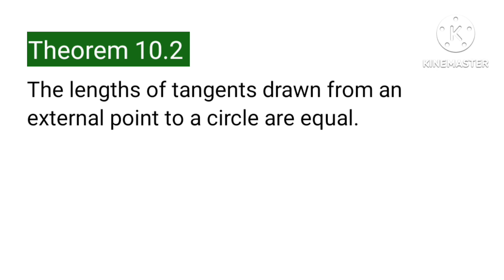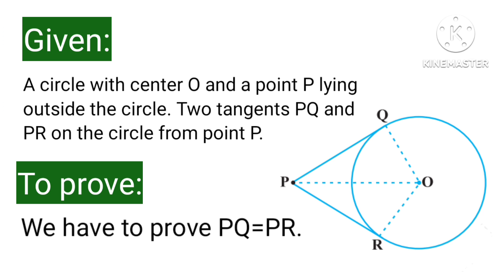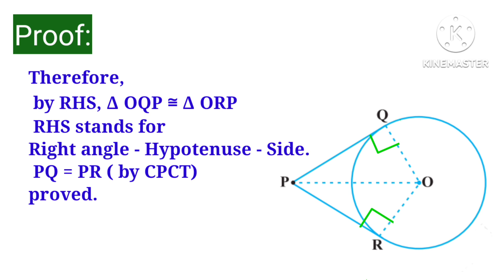Theorem 10.2| Class 10 maths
Theorem 10.2 @DeeptiMukherjee1

Welcome viewers to my youtube channel.
In this video I have discussed about the theorem 10.2 class 10 maths in hindi. First I explained the statement of the theorem 10.2 then proved the theorem. Here, I have discussed RHS congruence rule of class 9 and also discussed CPCT.
I think it will be helpful for viewers.

Deepti Mukherjee.
Some links are given below.